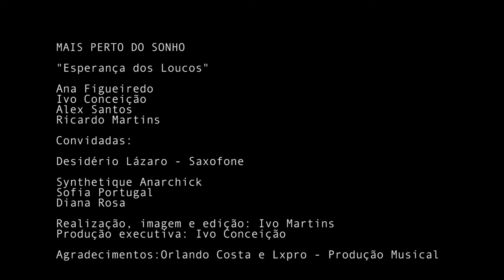Ana Figueiredo TV Special "Mais perto do Sonho" 2015 - "Nabia"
"Mais perto do sonho" TV Special 2015

"Nabia"

Ana Figueiredo, Ivo Conceição, Alex Santos, Ricardo Martins

Convidados: Sofia Portugal (voz), Desidério Lázaro (saxofone), Diana Rosa (bailarina)

Realização, imagem e edição: Ivo Martins
Produção executiva: Ivo Conceição

Agradecimentos: Orlando Costa e Lxpro - produção musical